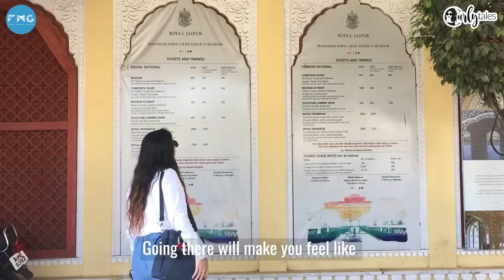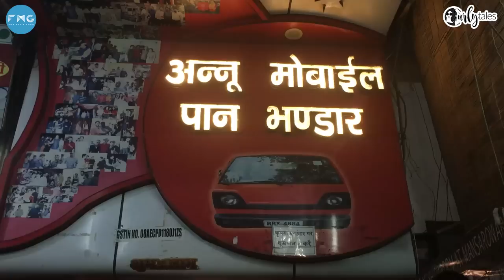Virtual Tour Of Jaipur, Rajasthan | Curly Tales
India's Pink city Jaipur is known for its culture and grandeur. Many tourists visit the city every year to experience Rajasthani culture in its entirety. From Aloo pyaaz kachori at Rawat Mishthan Bhandar to the iconic Hawa Mahal and the light and sound show at the beautiful Amer Fort. There's nothing that you'd want to miss here. So we are taking you on a virtual tour to Jaipur that we visited earlier this year. Let's sit and enjoy the journey together!